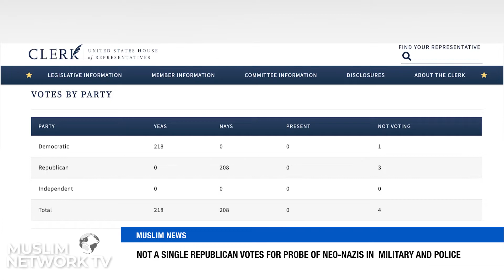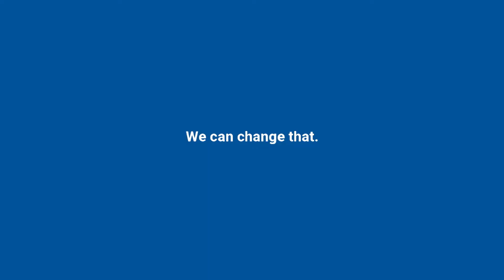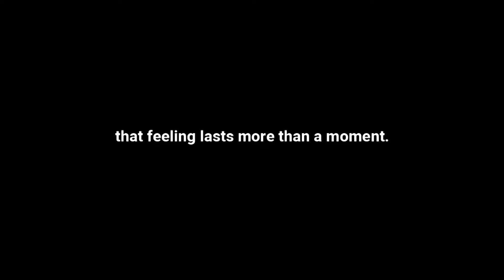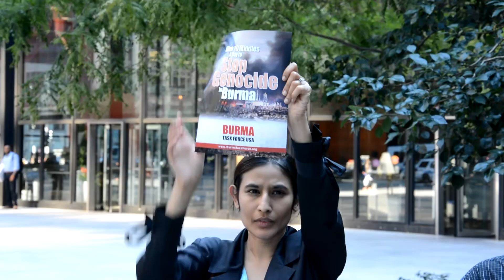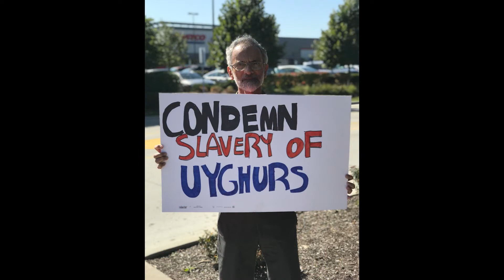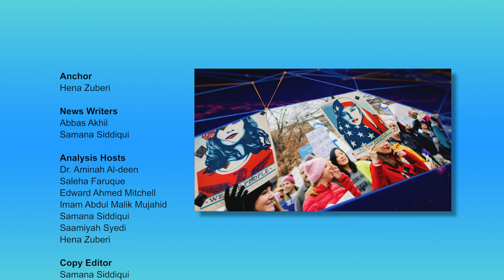Muslim News - July 15, 2022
Today’s Headlines:

00:00 Headlines
00:59 Biden Administration Issues New Immigration Directive To Curb Family Separation
02:02 Not A Single Republican Votes For Probe Of Neo-Nazis In Military And Police
02:55 Buffalo Mass Shooting Suspect Indicted On Federal Hate Crimes Charges
04:00 Indiana Doctor Investigated Over Abortion Care For Child Rape Victim
04:58 Omar Slams NDAA Provision Blocking US Aid To Afghans Amid ‘Horrific’ Crisis
05:54 Biden Says He Would Go To War With Iran As ‘Last Resort’
06:38 Iran Vows ‘Harsh, Regrettable’ Response After US-Israel Declaration
11:52 Forced, Coerced Sterilization Of Women In Canada Continues
12:49 New Leader Must Tackle Islamophobia Within UK Ruling Party: Muslim Group
13:34 Salaam Festival Celebrates Muslim Culture With Two Concerts
14:15 From Afghan Refugee To First Muslim Hijabi Senator In Western Australia
15:12 Indian Supreme Court Refuses To Stop House Demolitions
18:51 Analysis On President Biden's Visit To Saudi Arabia With Sami Hamdi